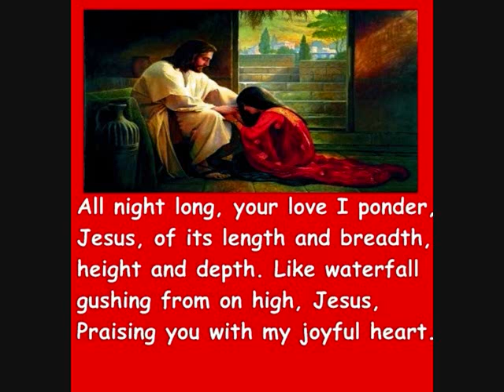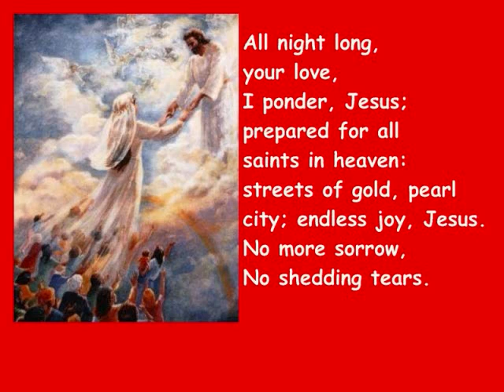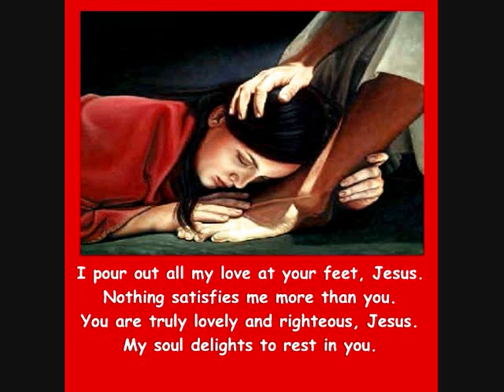John Sung Hymn 26B - All Night Long, Your Love, I Ponder, Jesus. (Karaoke version).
This is a modified version of the John Sung's Hymn. Please see video 1A of the same playlist for the vocal version, and 1C for the Karaoke version for the lower key.